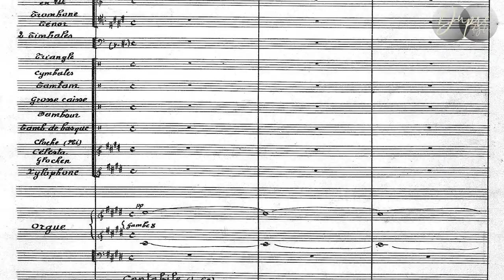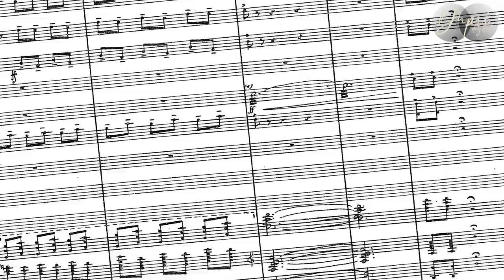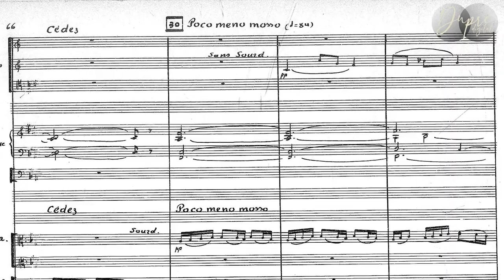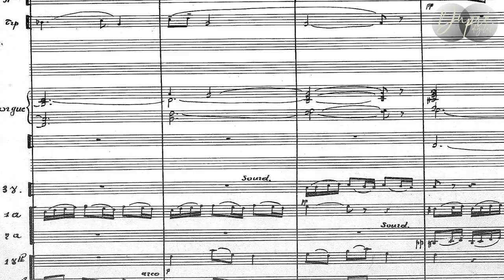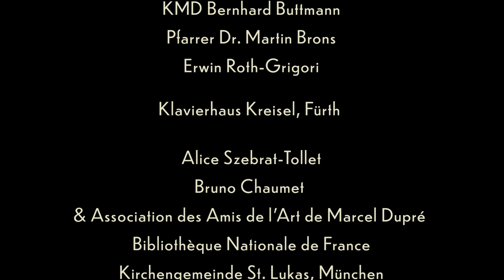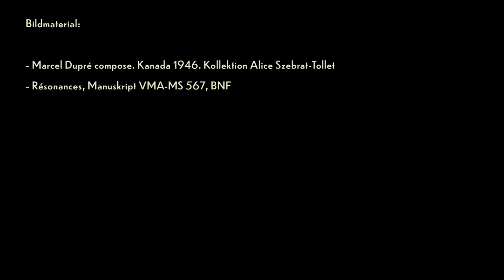Dupré Digital: Dupré - der Komponist 2/2 (Episode 10 - Subtitles in English, French and German)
1943, mitten im Zweiten Weltkrieg, beendet Marcel Dupré seine letzte große Komposition für Orgel und Orchester: Résonances. Das Werk diente gewissermaßen als Vorarbeit zur 6 Jahre später entstandenen symphonischen Dichtung "Psaume XVIII". Seine Uraufführung erlebte es erst 2019. Im Rahmen von "Dupré Digital" wird die Fassung Duprés für Orgel und Klavier erstmalig aufgeführt.

Mit dabei sind Prof. Robert Quinney an der Orgel des New Colleges in Oxford, Sachiko Hara (Klavier) und Ansgar Wallenhorst (Orgel).

07:00 Vergleiche "Psaume XVIII" vs. "Résonances"
16:36 "Psaume XVIII" - 3. Satz (Robert Quinney, Orgel des New College Oxford)
22:49 Résonances - Erstaufführung (Sachiko Hara, Klavier / Ansgar Wallenhorst an der Orgel von St. Sebald, Nürnberg)